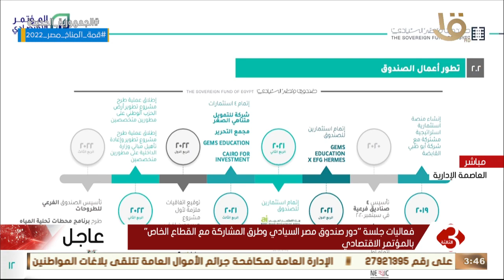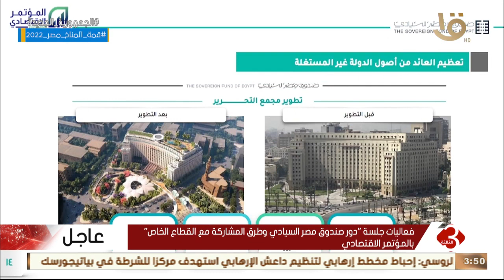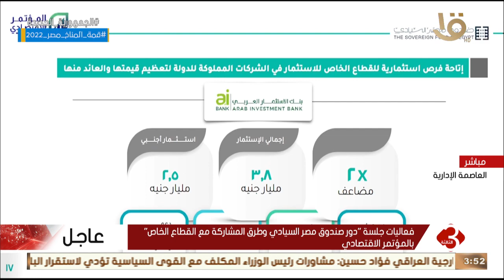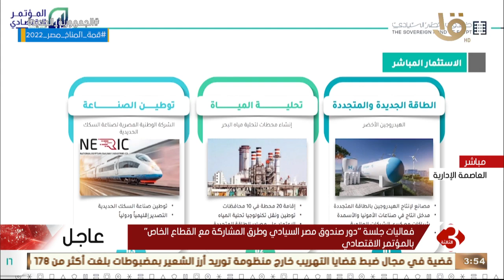تغطية خاصة | المدير التنفيذي لصندوق مصر السيادي يستعرض ما تم إنجازه منذ تاريخ التأسيس حتى اليوم